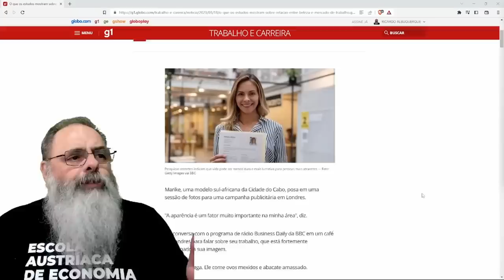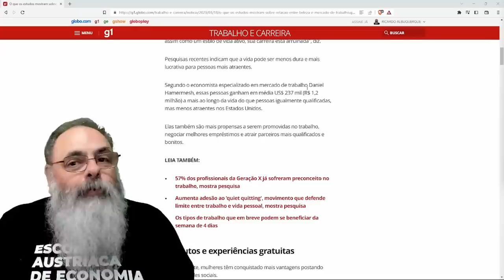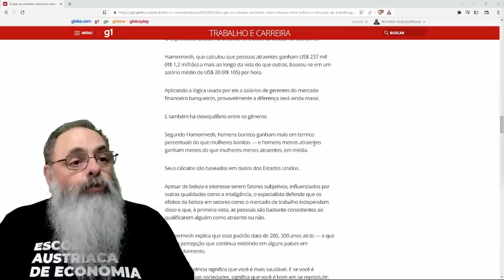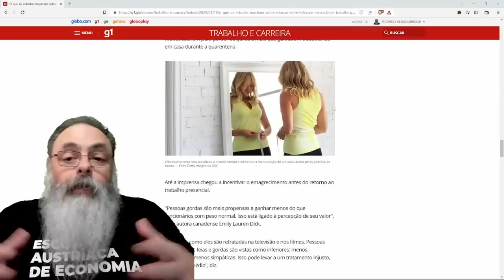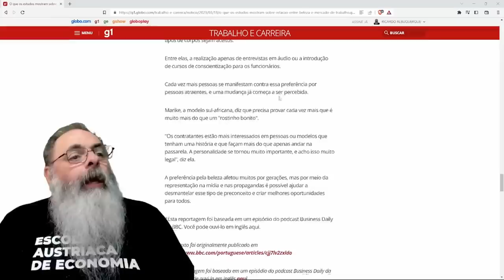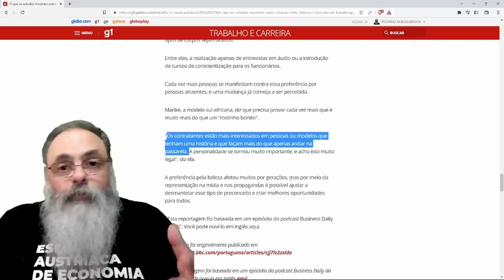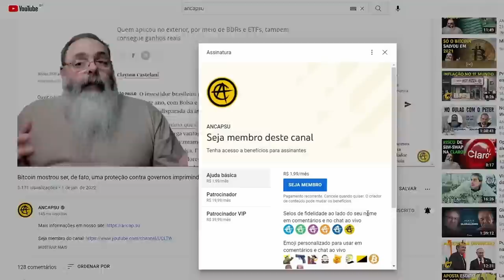PESSOAS BONITAS, na MÉDIA, ganham MAIS e ENRIQUECEM mais FÁCIL que PESSOAS FEIAS: COTA pra FEIO JÁ